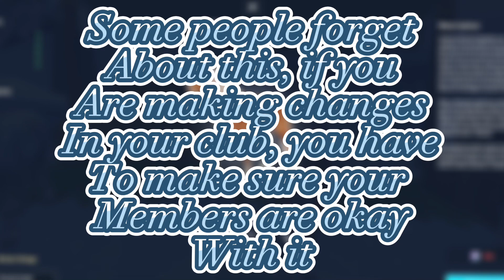How to be a good Co-Owner/Owner Of A Club In Star Stable || MoonRushSso